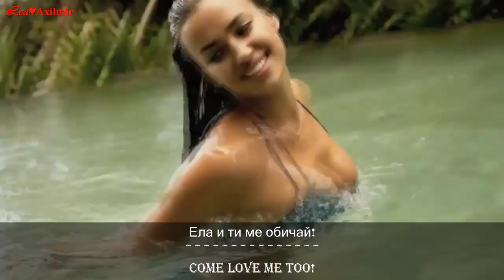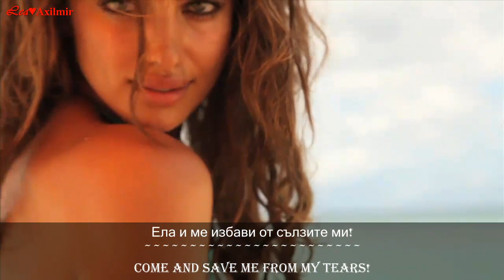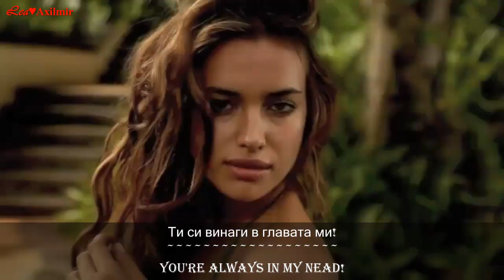Lia - I Love You (Music HD Video)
Text/Linie Melodica: Lia
Productie: All IN 1